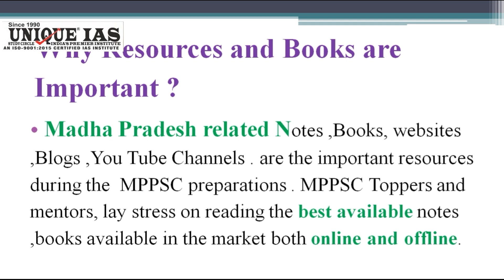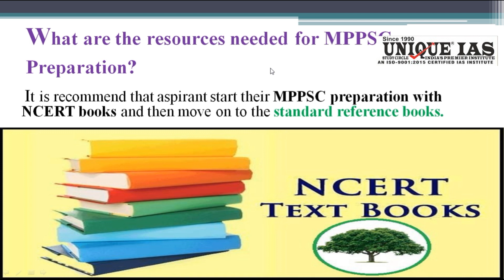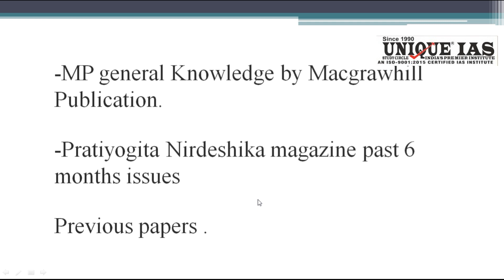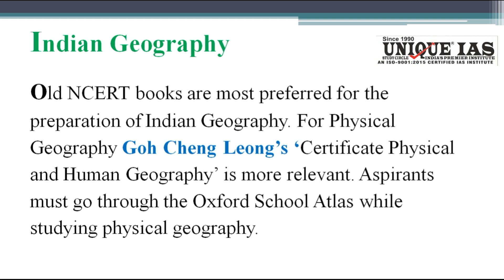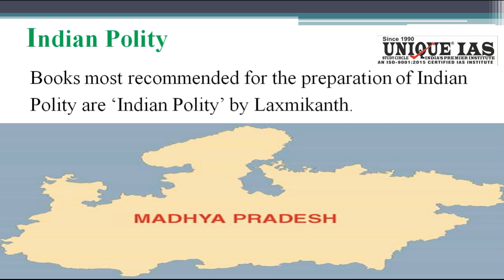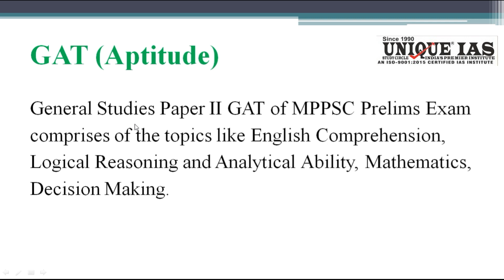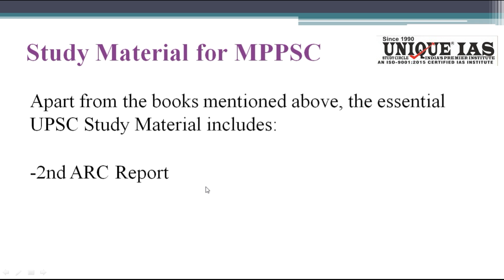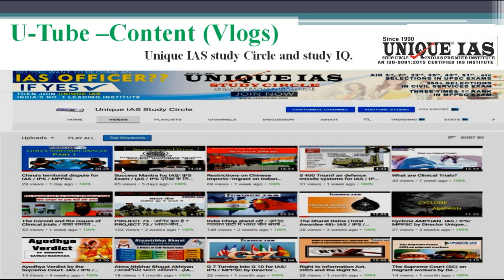Books & Resources for MPPSC I एमपीपीएससी के लिए पुस्तकें MPPSC MP Unique IAS Gaurav Marwaha sir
Books & Resources for MPPSC I MPPSC MP UniqueIAS Gaurav Marwaha

Best books for MPPSC